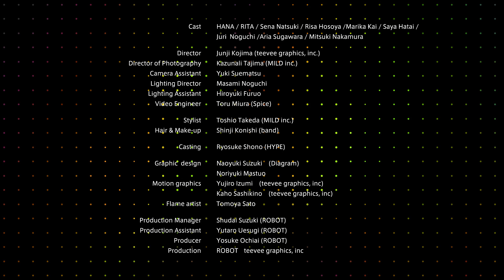"BIRTHDAY" TOWA TEI WITH HARUOMI HOSONO & HANA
TAKEN  FROM  TOWA TEI  LP

CAST

Hana Hope / RITA / Sena Natsuki / Risa Hosoya /Marika Kai / Saya Hatai / Juri  Noguchi /Aria Sugawara / Mitsuki Nakamura

STAFF
Director : Junji Kojima (teevee graphics, inc.)

Director of Photography : Kazunali Tajima (MILD inc.)
Camera Assistant : Yuki Suematsu
Lighting Director : Masami Noguchi
Lighting Assistant : Hiroyuki Furuo
Video Engineer : Toru Miura (Spice)
Stylist : Toshio Takeda (MILD inc.)
Hair & Make-up : Shinji Konishi (band)
Casting : Ryosuke Shono (HYPE)

Motion graphics : Yujiro Izumi    (teevee graphics, inc)
                            : Kaho Sashikino    (teevee graphics, inc)
Graphic  design  : Naoyuki Suzuki    (Diagram)
                             : Noriyuki Mastuo
Flame artist : Tomoya Sato (ZERO)
Production Manager : Shudai Suzuki (ROBOT)
Production Assistant : Yutaro Uesugi (ROBOT)
Producer : Yosuke Ochiai (ROBOT)
Production : ROBOT　teevee graphics, inc